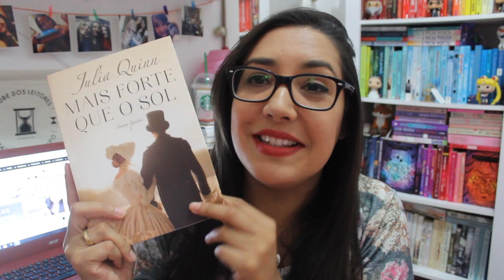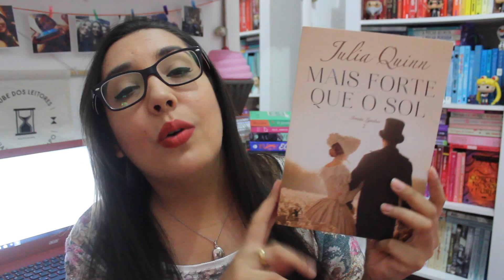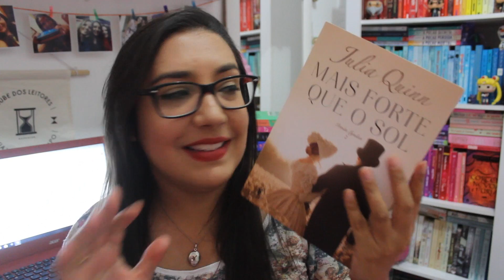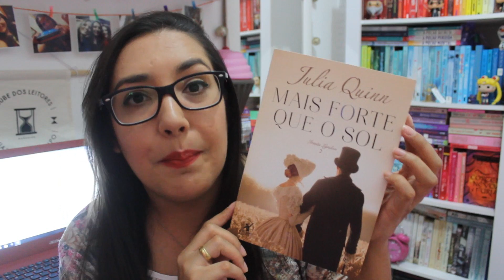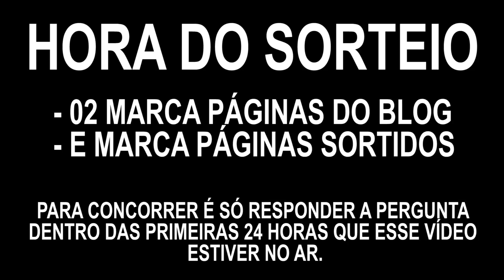MAIS FORTE QUE O SOL por Julia Quinn | Amiga da Leitora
Hoje venho contar minhas impressões da leitura de 'Mais Forte que o Sol' da autora Julia Quinn, publicado no Brasil em 2018 pela Editora Arqueiro.

Essa semana tem vídeo todo dia aqui no canal e ao final desse vídeo você pode concorrer a prêmio, mas vale lembrar que para concorrer é necessário responder a minha pergunta dentro das primeiras 24 horas que esse vídeo estiver no ar.

COMPRAR 'MAIS FORTE QUE O SOL'
Utilizando esse link para comprar seu exemplar, você ajuda o canal sem pagar nada a mais por isso!

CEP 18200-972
ITAPETININGA - SP